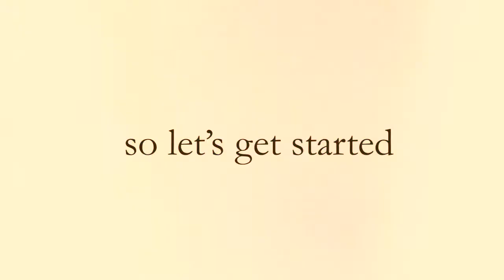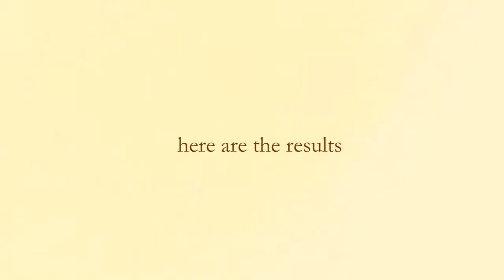a woodblock printing process vlog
music